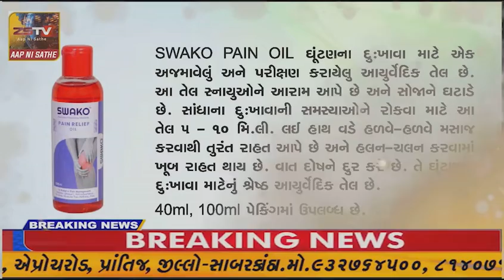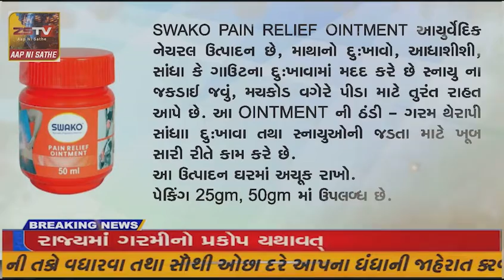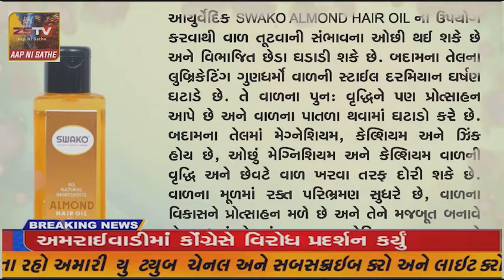આબુ રોડ. પ્રસૂતી પીડા ના કારણે લગ્નમાં જઈ રહેલી મહિલાએ ટ્રેનમાં પુત્રને જન્મ આપ્યો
આબુ રોડ.
પ્રસૂતી પીડા ના કારણે લગ્નમાં જઈ રહેલી મહિલાએ ટ્રેનમાં પુત્રને જન્મ આપ્યો